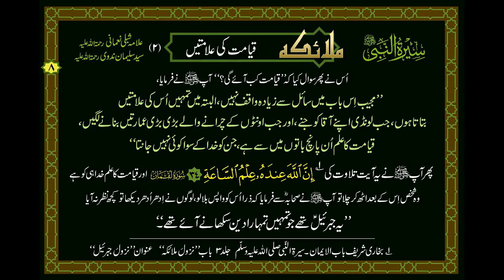Seerat Un Nabi - MALAIKA Part 2/5